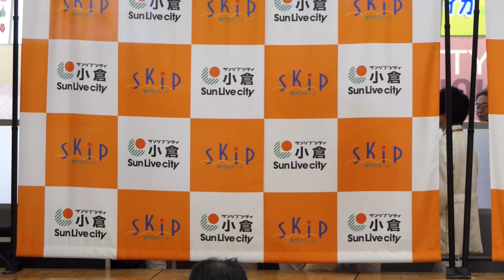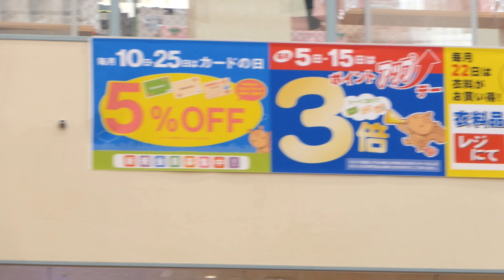アンビシャス「アンビdeコミット」in サンリブシティ小倉「新春！ご当地アイドルスペシャルライブ」① 2020/01/03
アンビシャス「アンビdeコミット」

新春！ご当地アイドルスペシャルライブ①
【日程】1月3日(金)
【会場】サンリブシティ小倉
北九州市小倉南区上葛原2-14-1

アンビシャス出演メンバー
中村豪志／稲又弘士／上田永人／末永貴章／
藤田崇史／山下隼人／和田直也